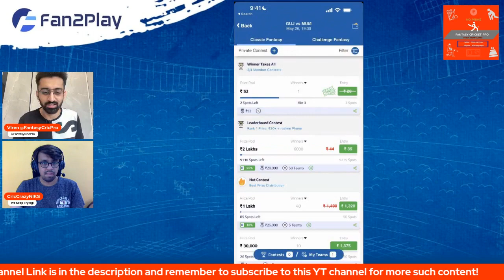GT vs MI Dream11 Prediction 2023 | Fan2Play & Exchange 22 Picks Today | Rario Dream11 Free Entry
GT vs MI Dream11 Team, GT vs MI Pitch Report, GT vs MI Dream11 Prediction, GT vs MI Dream11

gt vs mi dream11
gt vs mi
gt vs mi dream11 prediction 2023
gt vs mi dream11 team
gt vs mi dream11 today
gt vs mi dream11 team prediction
gt vs mi dream11 team today
gt vs mi prediction today match
gt vs mi dream 11
gt vs mi dream team
gt vs mi dream 11 prediction
gt vs mi dream 11 team
gt vs mi dream 11 today
gt vs mi dream11 prediction today match
gt vs mi dream team 2023
gt vs mi
gt vs mi playing11 2023
gt vs mi 2023
gt vs mi 2023 status
gt vs mi t20 dream11
gt vs mi ipl dream11
gt vs mi ipl
gt vs mi dream11 analysis
gt vs mi dream11 today prediction
dream 11
mi vs gt dream11
mi vs gt dream11 today
mi vs gt ipl
mi vs gt ipl dream11
gt vs mi dream11 prediction
gt vs mi dream11 prediction today
mi vs gt dream11 prediction
mi vs gt dream11 team
mi vs gt
gt vs mumbai dream11 prediction
mumbai vs gujarat dream11
gujarat vs mumbai dream11
mumbai vs gujarat
gujarat vs mumbai
dream11 today
Dream11
dream11 prediction
Viren Hemrajani
Fantasy Cricket Pro
FantasyCricPro
FCP
FCP Family
Viren